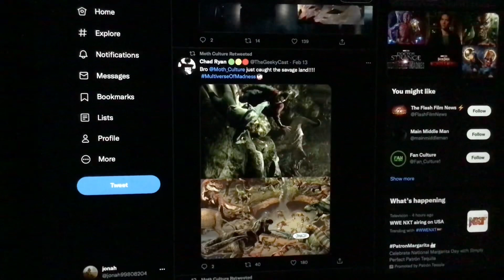Bro @Moth_Culture just caught the savage land Multiverse Of Madness